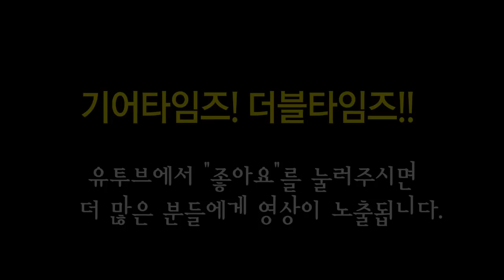펜더 Fender USA American Original 70s Jazz Bass